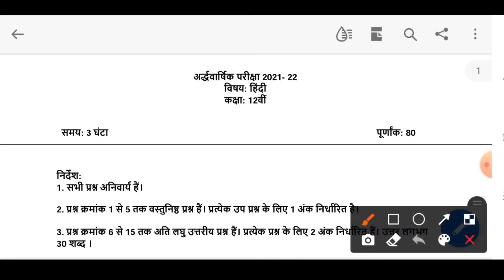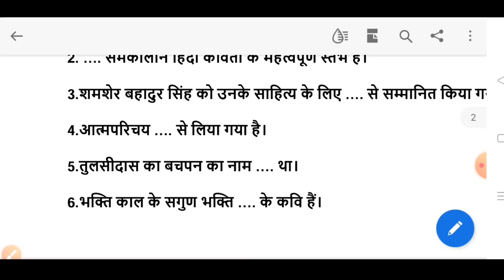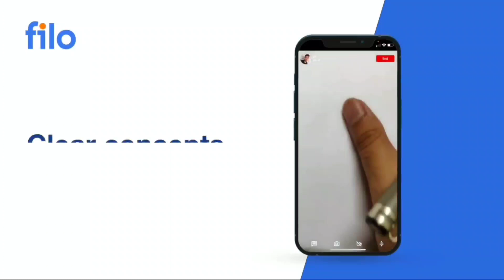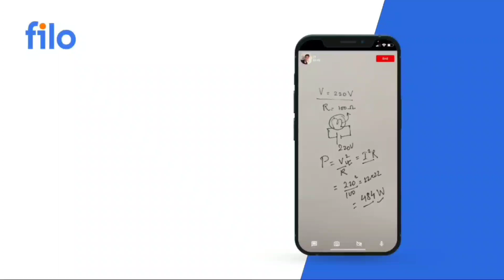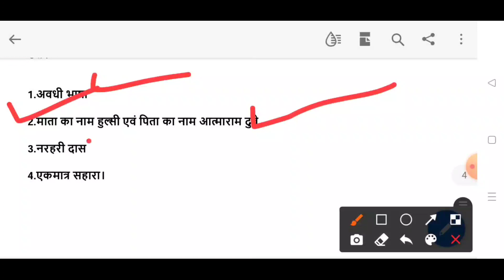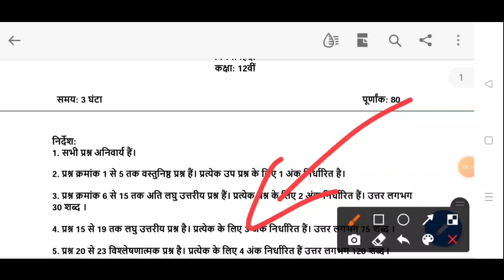class 12th हिन्दी अर्धवार्षिक परीक्षा paper 2021 22/सम्पूर्ण हल 12th Hindi ardhvaarshik paper solve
(1) class twelfth Hindi ardhvaarshik pariksha paper solution
(2) MP Board class 12th Hindi ardhvaarshik pariksha paper
(3) ardhvaarshik pariksha paper class 12th Hindi MP Board 2021 22 full solve
(4) class 12th varshik pariksha paper Hindi 2021-22
(5) class twelfth Hindi ardhvaarshik pariksha paper real paper full solution
(6) class 12th Hindi advarshik pariksha real paper full solution 2021-22
(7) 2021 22 MP Board ardhvaarshik pariksha paper class 12th Hindi class 12 Hindi advarshik pariksha paper
(8) 12th Hindi ardhvaarshik pariksha paper solution MP Board class 12th ardhvaarshik pariksha paper
(9) class twelfth ardhvaarshik pariksha paper
(10) 12th ardhvaarshik pariksha paper solution 2020 MP Board